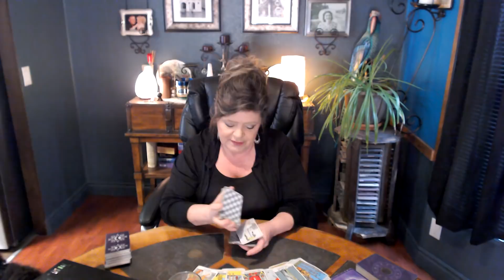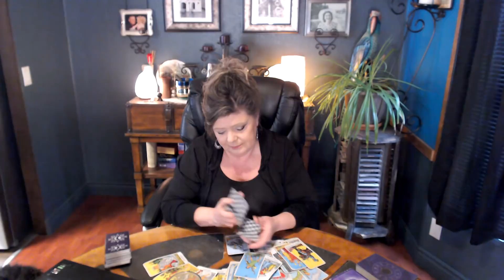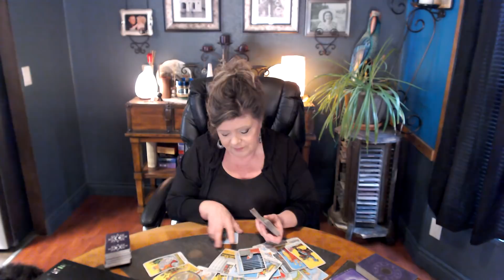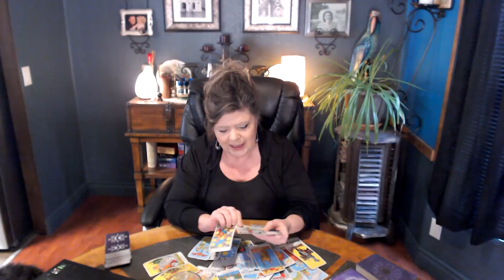WHAT ARE THEIR INTENTIONS AND THOUGHTS TOWARD THE COLLECTIVE NOW THAT THE KARMIC IS EXPOSED?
THIS KARMIC IS STILL IN DENIAL OF ALL THE DIRTY WORK